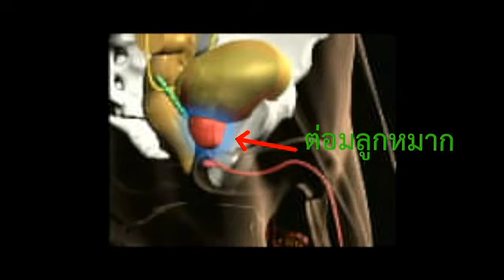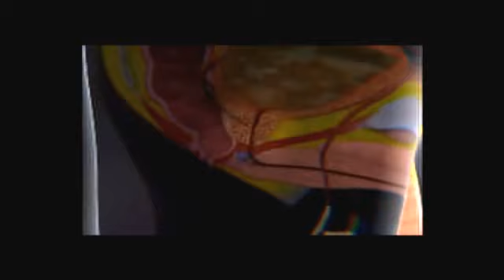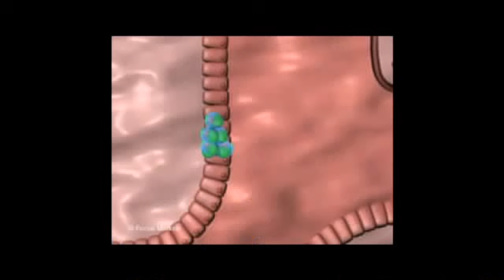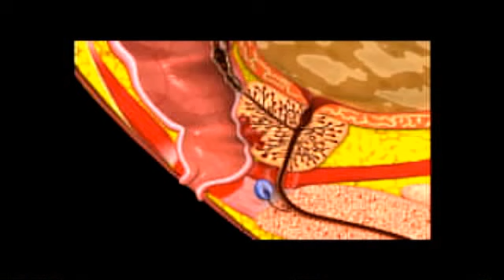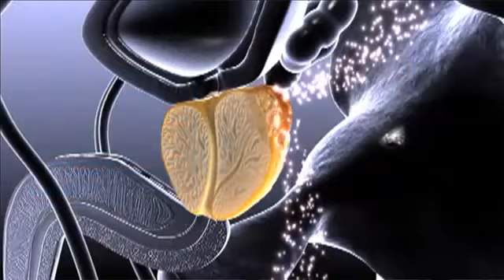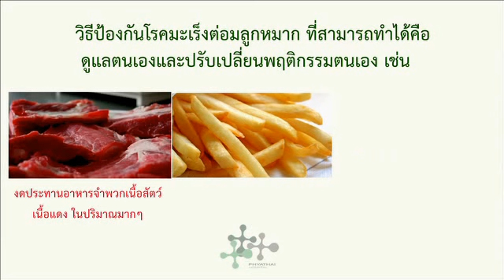มะเร็งต่อมลูกหมาก (Prostate Cancer)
อาการเริ่มต้นที่เราพึงใส่ใจตนเองเพื่อเฝ้าระวังมะเร็งต่อมลูกหมาก คือ การปวดปัสสาวะบ่อยในตอนกลางคืน และไม่สามารถกลั้น ปัสสาวะได้ รวมถึงอาการเจ็บบริเวณเอวด้านหลัง

ต่อมลูกหมากปัจจัยโดยอ้อมที่มีความเสี่ยงเช่น ผู้ชายอายุ เกิน 45 - 50 ปี จะมีความเสียงมากขึ้น
และประวัติในครอบครัวที่เคยเป็นมะเร็งต่อมลูกหมากจะมีความเสี่ยงมากขึ้น...